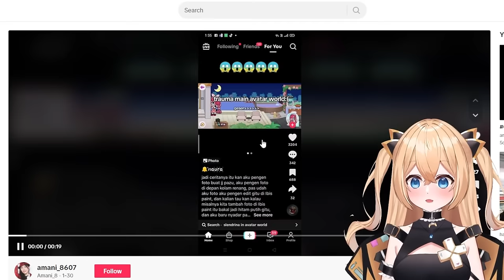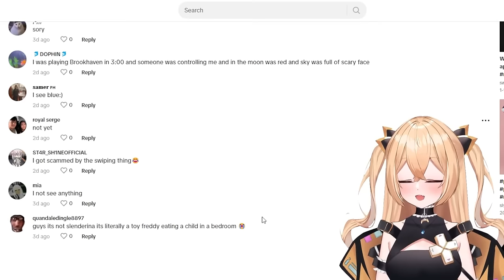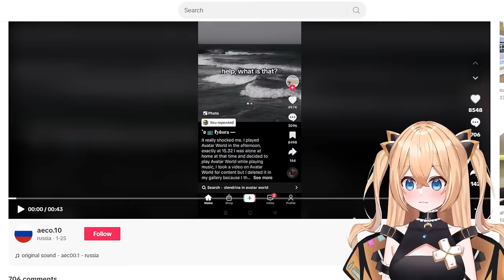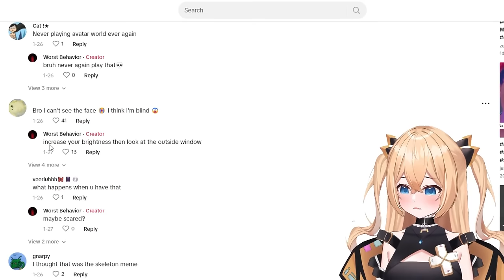AMAZING ! UNLOCKED BIG HOUSE in AVATAR WORLD ! NEW LOCATION SECRETS AVATAR WORLD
Hii Im Potato! and Potato is a MEAT not a Vegetable! 🥔💖AWOOGA!